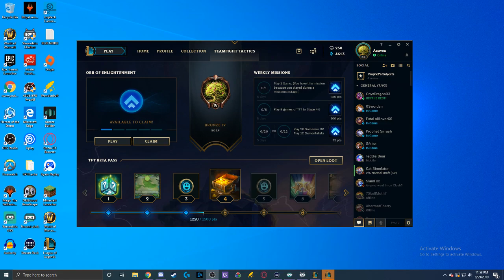Stream #643 || It's a Moriiiiii!